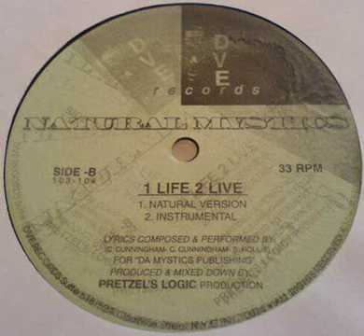Natural Mystics - 1 Life 2 Live [1996]